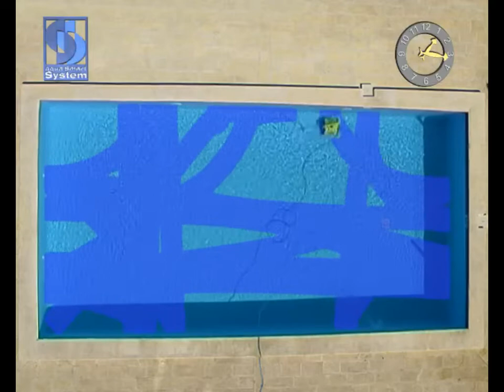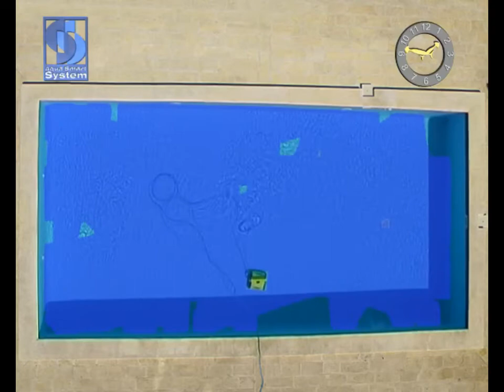Pandora Robotic Pool Cleaner - smart system.MP4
Environmentally friendly, the Aquatron Pandora Robotic cleaners clean almost any size and shape residential swimming pool. The ultra modern high speed motor and ultra fine inbuilt filtration bag combine to make a highly effective pool cleaner and vacuum appliance. The Pandora Pool cleaners are fully independant and work without any suction hoses or hook up booster pumps. With no installation, no supervision and with minimal maintenance the Pandora Cleaners are your perfect choice.